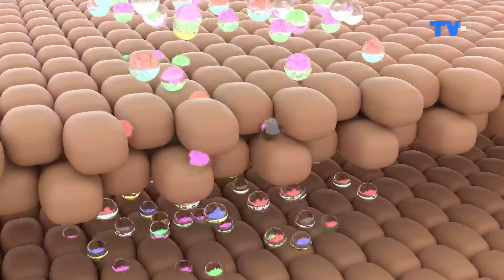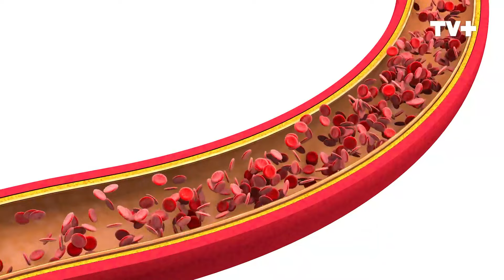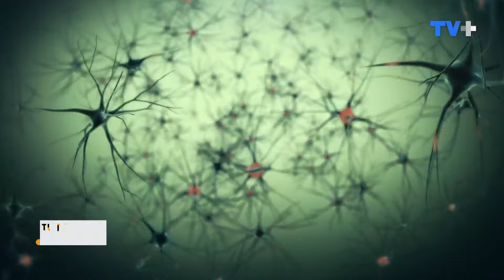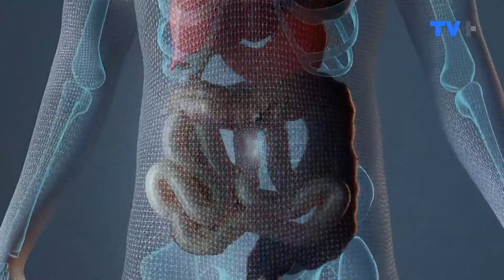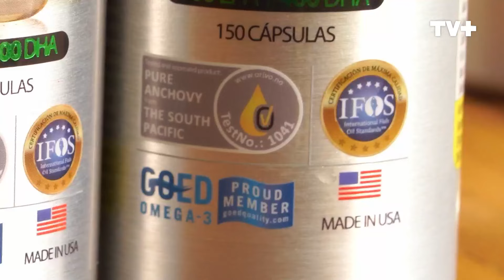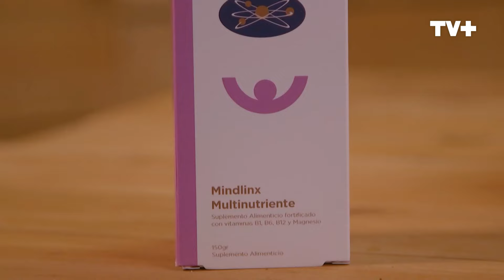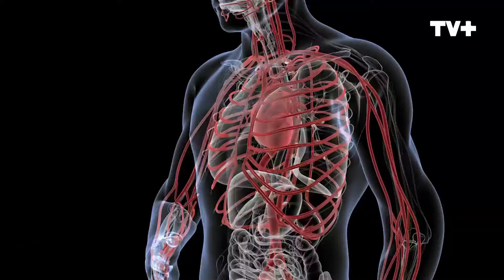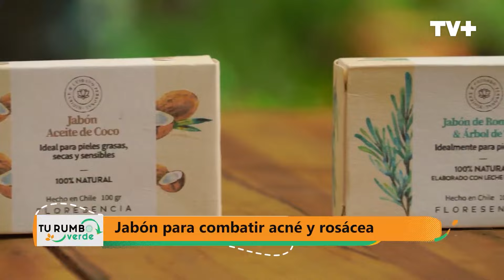Tu Rumbo Verde | 21 de Julio de 2024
En este capítulo de Tu Rumbo Verde preparamos diferentes recetas con Alica Rehakova, fundadora de Mio Bio Chile: leche de soya, jugos naturales y shot verdes para la salud. Además conversamos con María Cecilia Díaz, especialista en medicina metabólica, quien nos cuenta sobre los beneficios del omega 3 en el corazón y el cerebro. No te pierdas Tu Rumbo Verde, todos los domingos a las 19.00 hrs. por TVMAS.